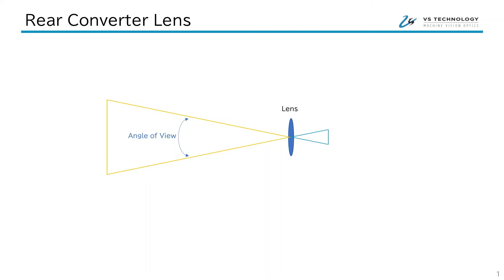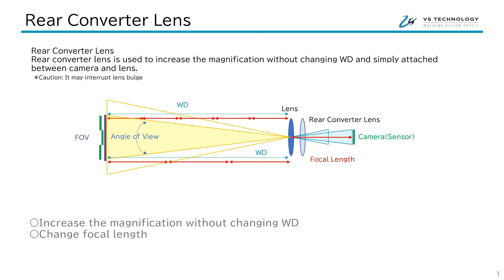【Lens Basics】Extension Ring and Rear Converter Lens Advantages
This video explains about extension ring and rear converter lens advantages.

VS Technology, we support the selection of machine vision lenses and lighting.
Please check our website for product lineup and product selection support.